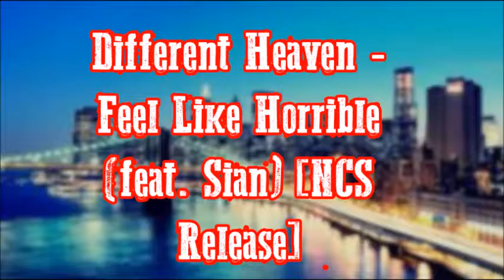Different Heaven - Feel Like Horrible (feat. Sian) [NCS Release]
Social Media Links!